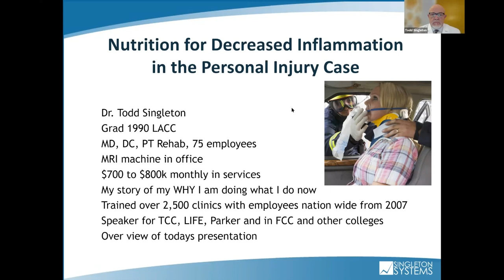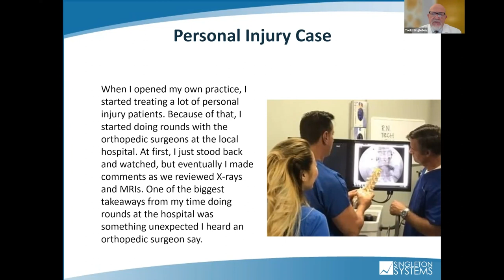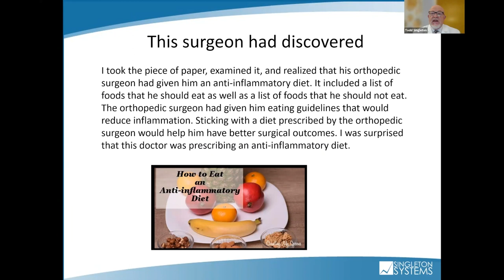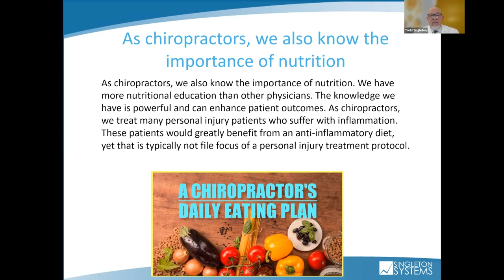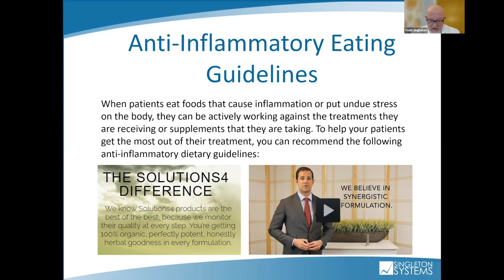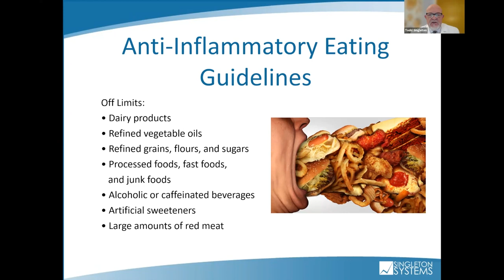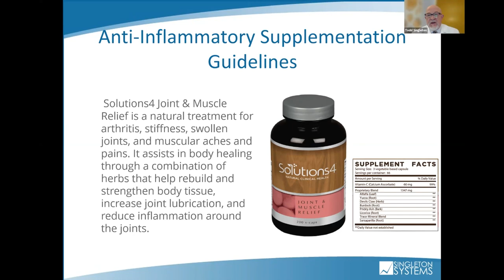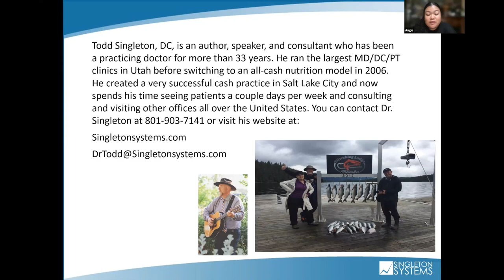Heal Your Personal Injury Patients Doing This...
How do you treat your personal injury patients?

Personal injury comes with significant revenue, making it a popular ad request!

What’s even MORE rewarding is successfully treating a personal injury patient!

So, if you’re ready to tune up your personal injury techniques to heal your patients effectively and agilely, this video is for you!

Some points covered are:

✅ 3:15 - Dr. Singleton’s uncovered secret while working with an orthopedic surgeon

✅ 8:50 - Why anti-inflammatory diets work best for your personal injury patients

✅ 11:55 - How your patients may be working against their treatment

✅ 14:02 -  Recommended, acceptable, and off-limit food guidelines to share with your patients

✅ 17:02 - Supplementation guidelines and their benefits

To find out more about how we can help you...

About Proactive Marketing:
Our experts help chiropractors bring in the RIGHT patients consistently and grow their practices by using the power of online advertising!

 🚀 We help over 112+ Chiropractors scale to 6 figures per year

 🚀 We’ve booked over 32k+ Chiropractic Appointments

 🚀 We’ve generated Multiple Millions in Care Plans for our doctors